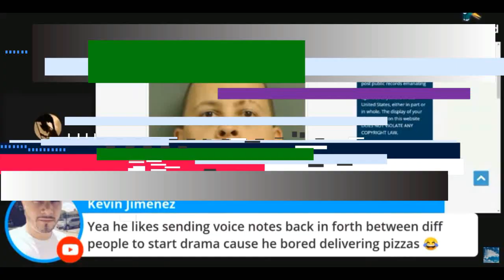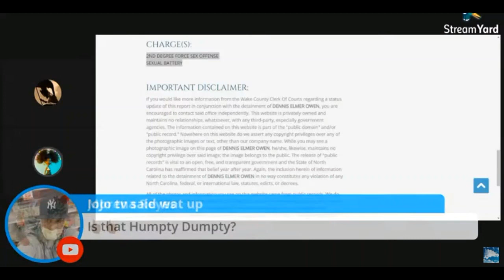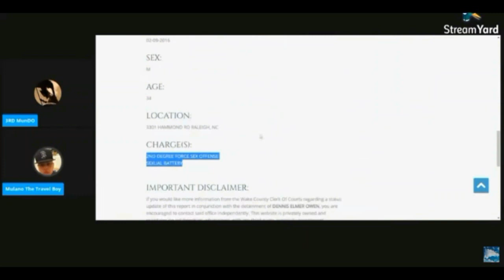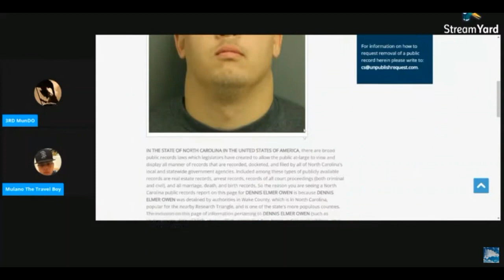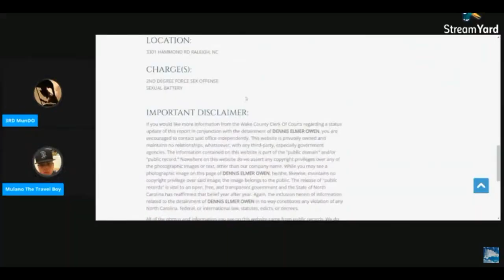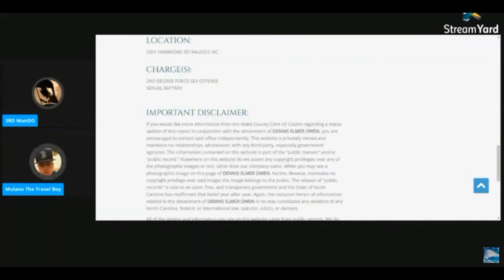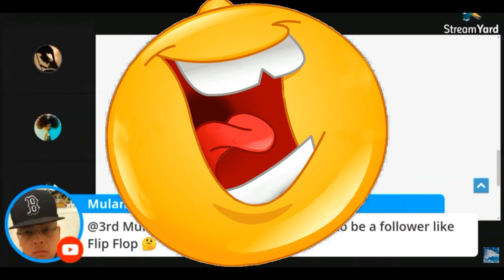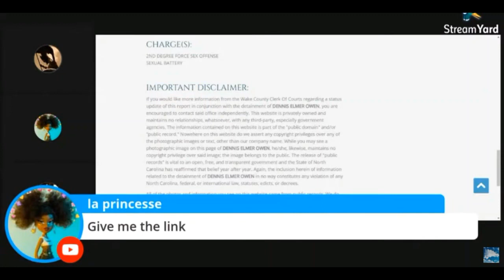🔴Dennis the menace The Travel Boy 2.0 Has Melt Down on 3rd Mudo calls him sp*ck and N****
🔴Todays show: Dennis the menace The Travel Boy says Racial words called 3rd Mudo a sp*ck and N